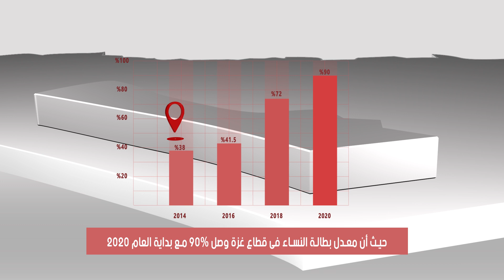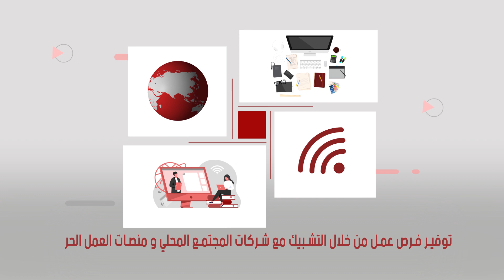Final project WAC- GTechwomenleads